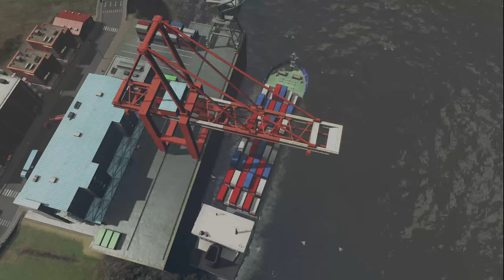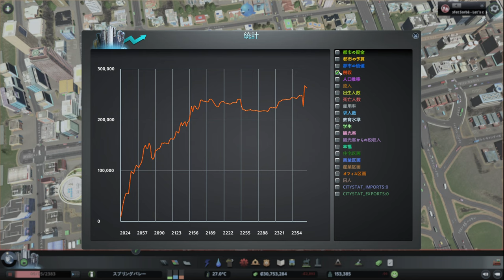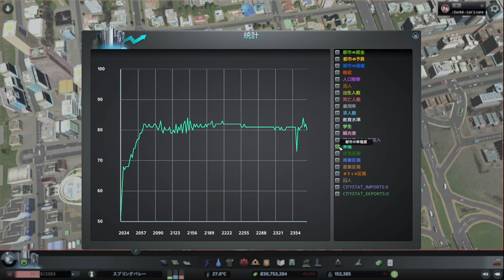【citiesskylines 】レイクフィールド 深夜BGV【BGV 64 シティーズスカイライン 】game